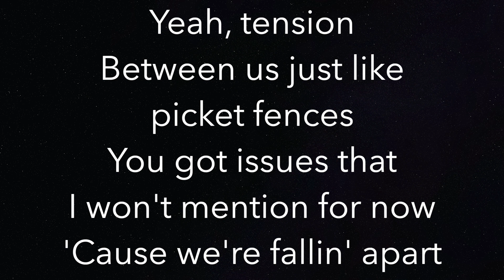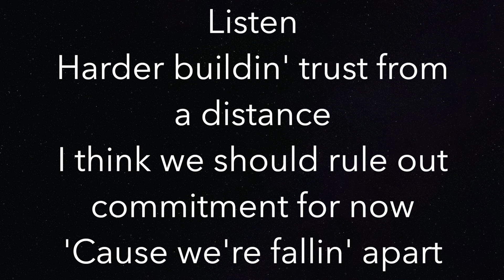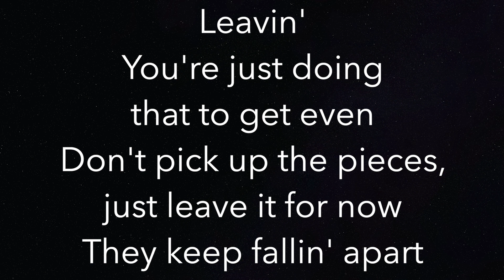Passionfruit - Drake - Piano Karaoke Instrumental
Piano Karaoke Instrumental for “Passionfruit” by Drake